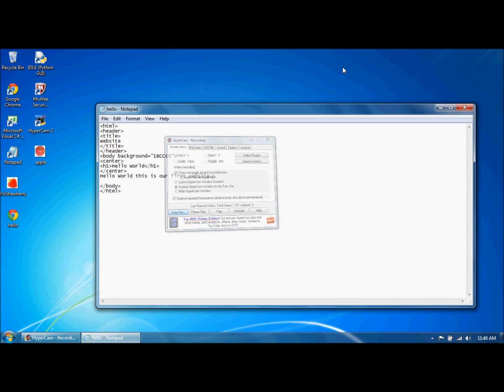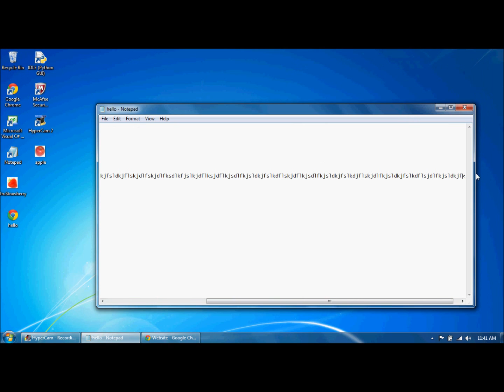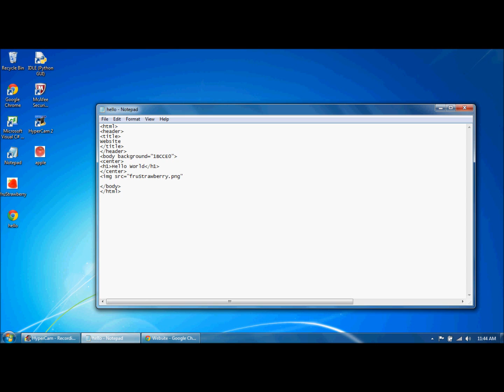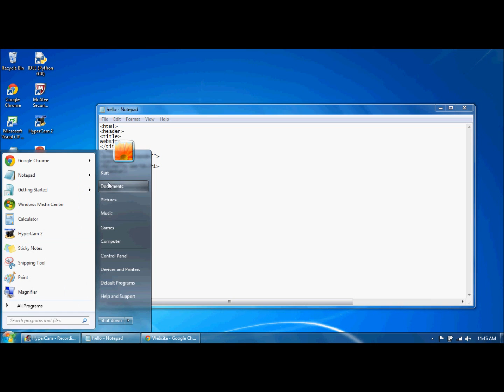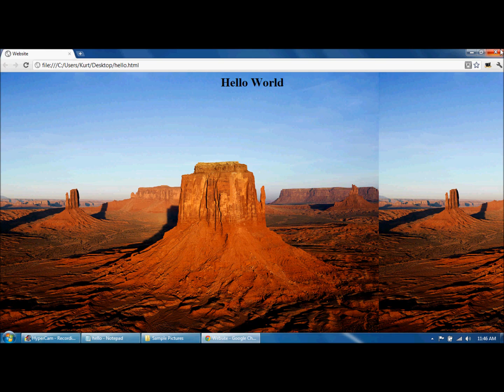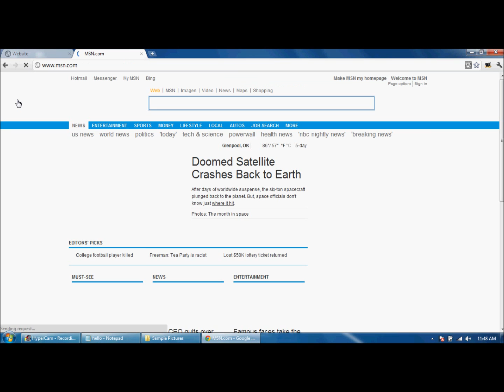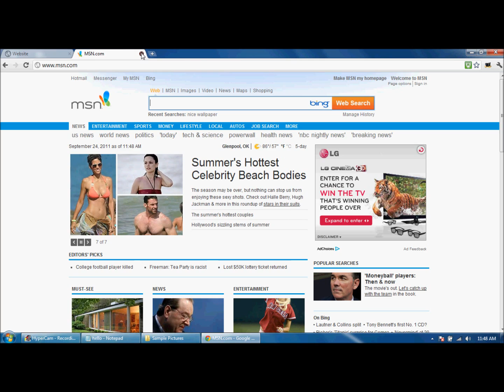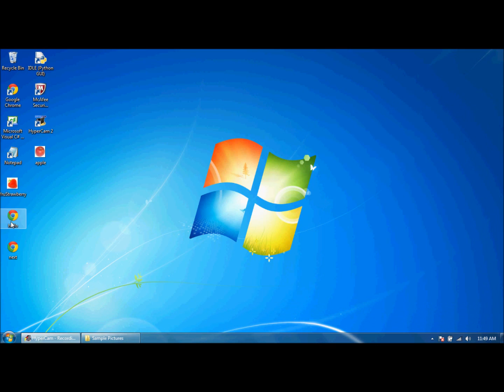Basic Html - Part 2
Part 2 of my html tutorials.  Change to 1080p fullscreen to view.